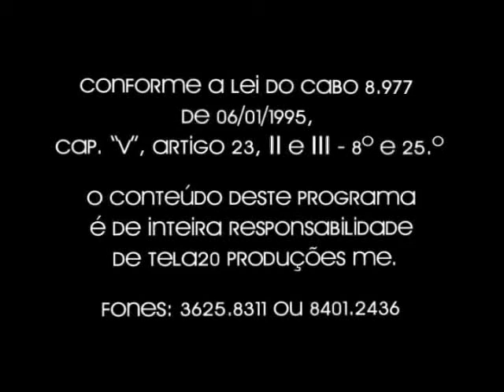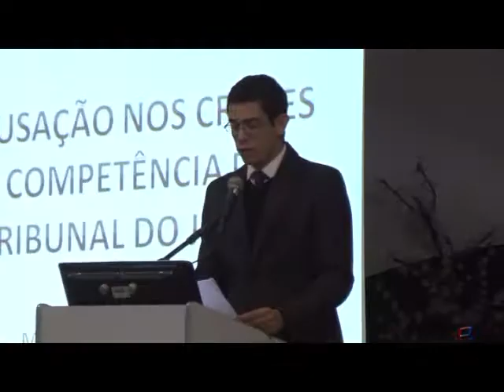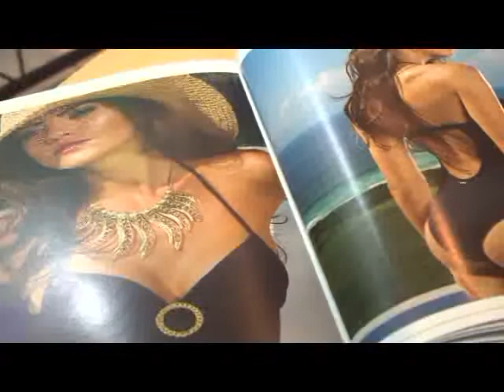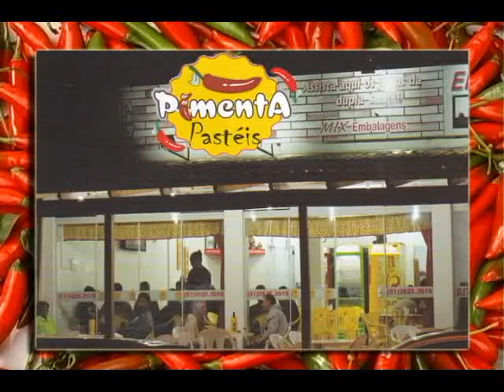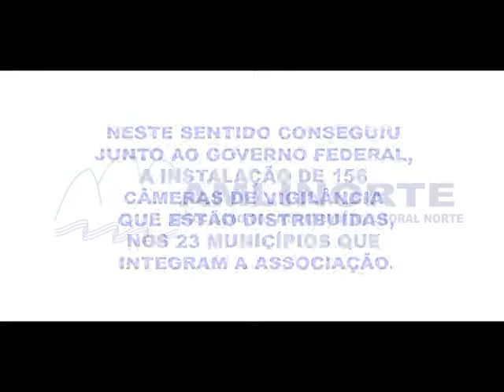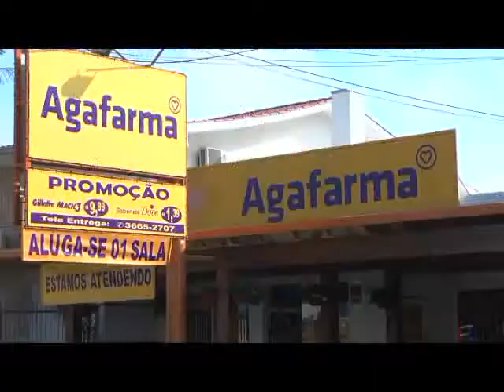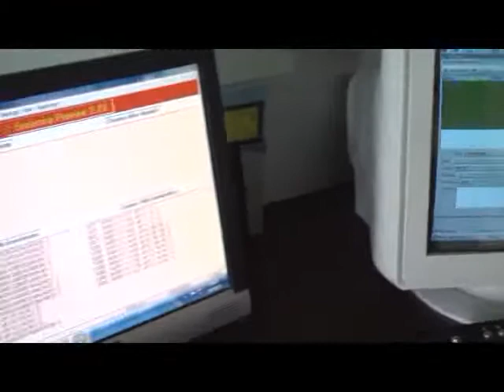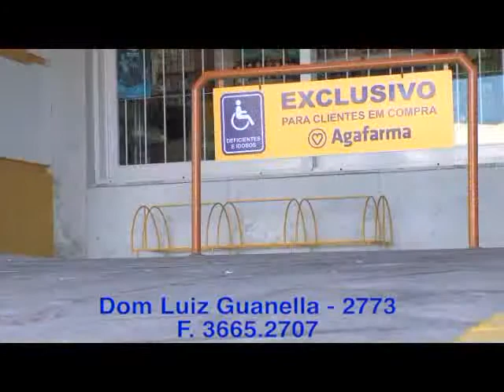Tela20 04 10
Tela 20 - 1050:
- Realizada a 6ª Semana do Ministério Público do Litoral Norte.
- Veja como foi o Baile do Queijo e do Vinho.
- TV Câmara.
- Quadro Ponto & Contraponto com Delmar da Rosa.

O seu programa de TV no canal 20 da NET litoral!
Horários
Inédito às sextas 13hs reprises aos Domingos às 12hs e nas Terças às 21hs.